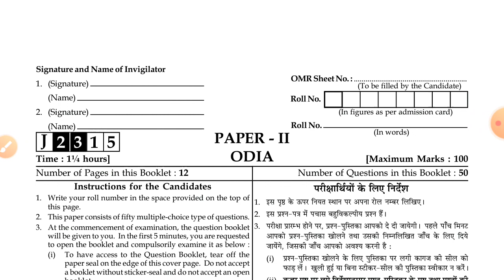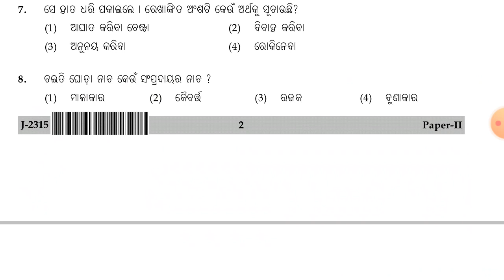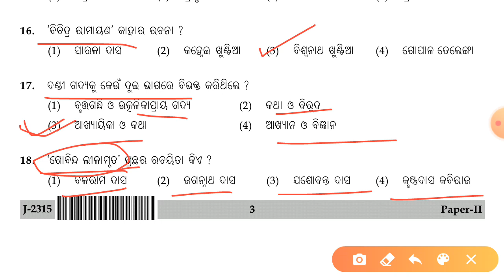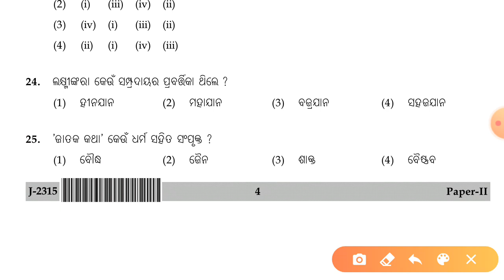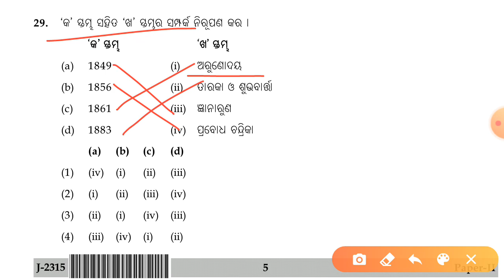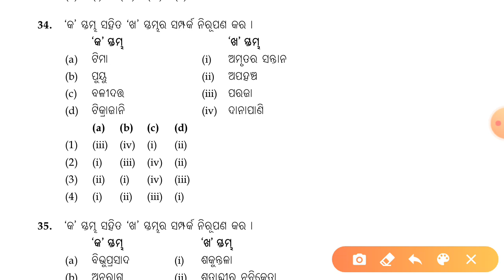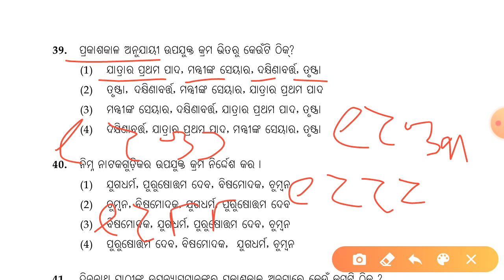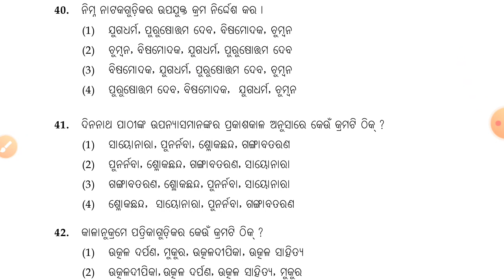NTA UGC NET PAPER-2 ODIA PREVIOUS YEAR (JUNE 2015) QUESTION DISCUSSION